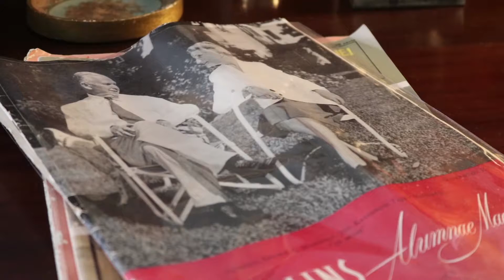Senser, Greene, Dean: George C Marshall - An American Treasure